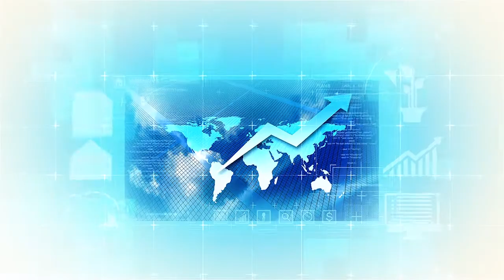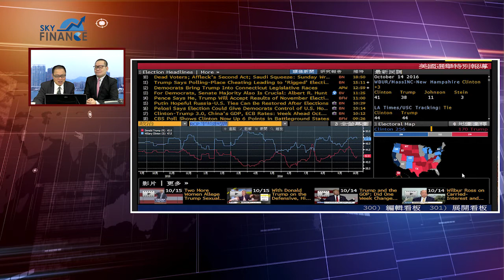20161017 金融會客室 美國大選五五波